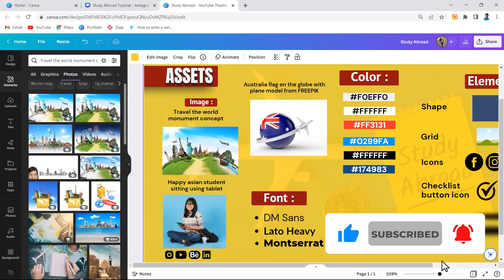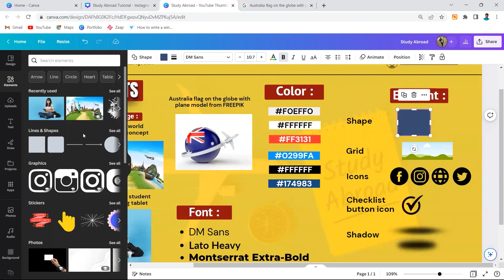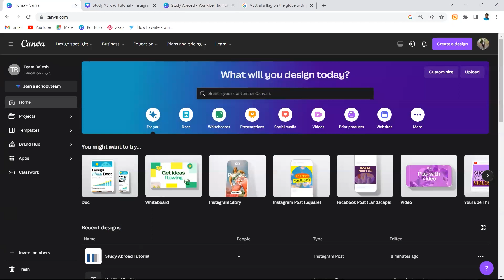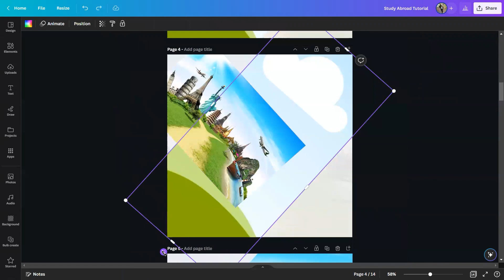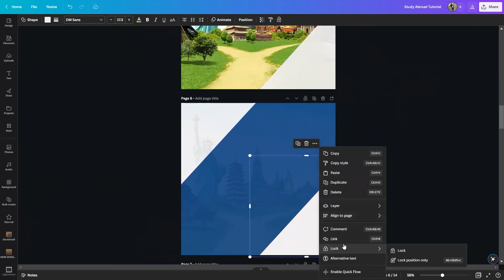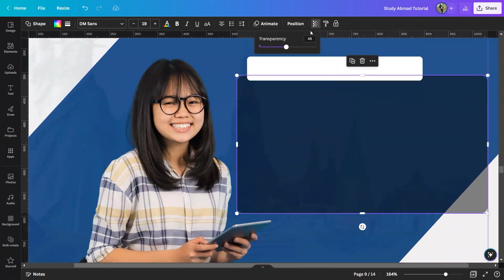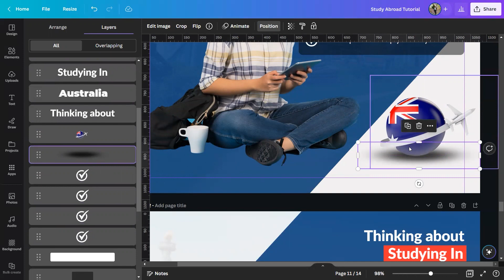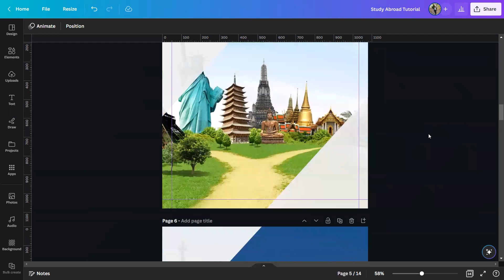Poster Design With Canva | Flyer Design | Study Abroad Design || Rajesh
In this video, I'm gonna show you How To Make Poster Design In Canva so, watch this full tutorial.

You can design this Study Abroad Poster in Canva Free also:)

TIMESTAMPS
 00:00:00 : INTRO
 00:00:22 : ASSETS
 00:00:37 : HOW TO FIND IMAGE IN CANVA
 00:02:07 : COLOURS
 00:02:36 : HOW TO FIND ELEMENTS IN CANVA
 00:04:36 : SELECTING THE TEMPLATE
 00:04:52 : BACKGROUND CREATION
 00:05:55 : PLACING OF IMAGE IN FRAME
 00:08:50 : ADDING TEXT IN CANVA
 00:11:57 : ADDING SHADOW IN CANVA
 00:13:10 : CONTACT DETAILS
 00:14:01 : FINAL DESIGN
 00:14:14 : HOW TO DOWNLOAD A POSTER IN HIGH QUALITY IN CANVA
 00:14:27 : OUTRO

It inspires me to make more videos like this.

Are you looking for a Graphic Designer?

DM me "DESIGN" to build your amazing project